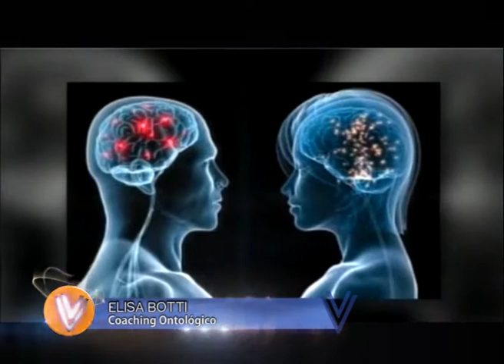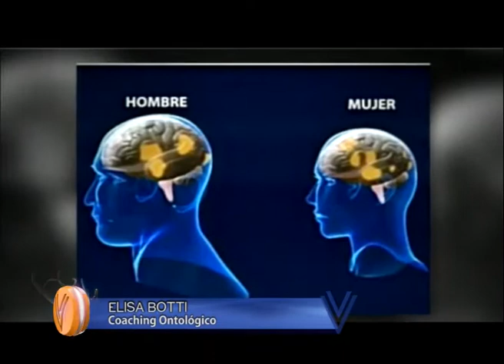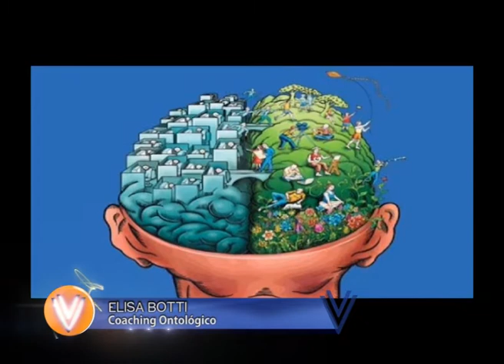DIFERENCIAS ENTRE EL CEREBRO FEMENINO Y MASCULINO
a cargo de Elisa Botti